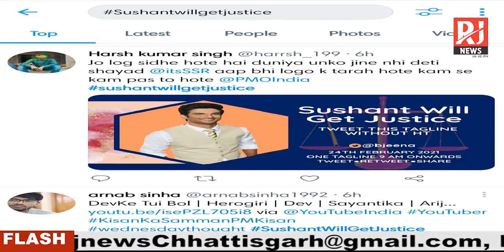Bollywood Bulletin With Mithlesh Kumar | Breaking News Today | 24 Feb 2021 | RJ News Chhattisgarh